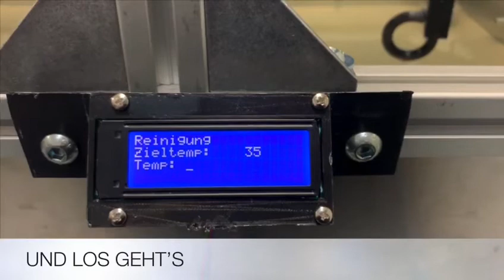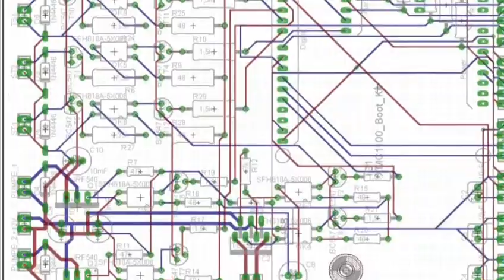PVA Loeser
Jugend forscht Projekt am TG Mechatronik BSZ Leonberg